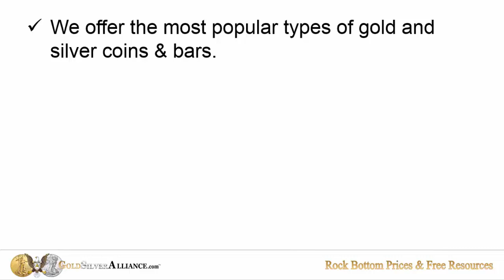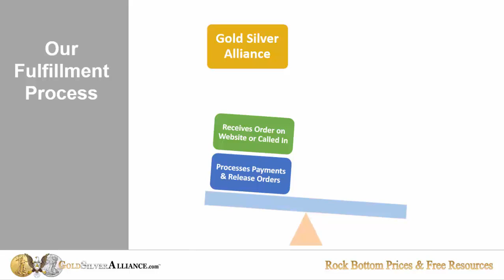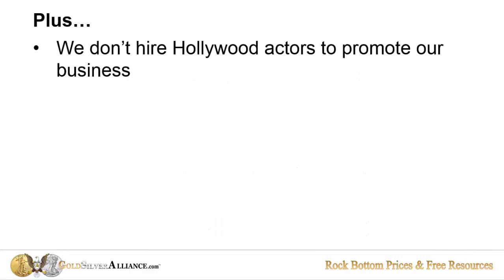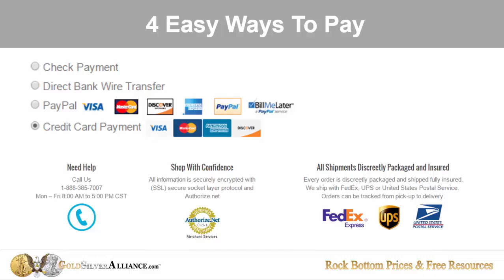How to Buy Gold - How to Buy Silver Vinton, TX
You simply will not find any cheaper prices than you will at Gold Silver Alliance.

We offer a unique approach to precious metals investing. At GSA we believe in educating, helping and giving back to our customers. Not only do we give you the cheapest prices you will find anywhere, but we give you FREE industry resources to boot.

If you find a lessor price on gold and silver coins or bars, give us a call at and give us a chance to match it or beat it. We often do. We go the extra mile for our customers. Here is just one example some of the Free precious metals resources we give for free...

Your Broker's Worst Nightmare - 14 Industry Secrets To Buying Gold & Silver That Your Broker Is Praying You Never Discover.  This book is mostly for newbie metals investors and gives a good base line overview and analysis of the precious metals market and how it works.

Best Types Of Gold & Silver For Investments - Unless you are a long-time metals investor, many people just aren't sure about which types and forms of metals are best to purchase. It can be really confusing with hundreds of different options. Most people who do not know end up being "sold" by the broker they go to. This book will provide you with the information you need to know exactly which types and forms of metals are best for you and your situation. Investors love this book and you can get it completely free.

How To Store Gold & Silver - The Complete Guide To Storing Gold and Silver In Off Site Vault Storage Facilities.  If you are thinking about storing your precious metals in an off site vault storage facility, you need to read this book. There are dozens of different options here and if you make a mistake here, it can be very expensive to you. This book shows you everything you need to know, consider and decide about off site vault storage.

How To Buy And Sell Gold & Silver PRIVATELY -  This book is probably the most loved. Just about every metals investor I know wants to know how to stay PRIVATE and stay off the radar so no one will know what you have or where you have it. They want the least reporting that is humanly possible. This book tells you everything you need to know about what types of metals you can buy privately... how to store your metals privately... and what types of metals can be sold privately. If you get this right, you are golden. If you get this wrong, it can be very expensive. If you value your privacy, you will love this book.

The Definitive Guide To Storing Gold & Silver  - This was the second metals book I wrote and it has become a Bestseller. So many people just are not sure what the best ways are to keep and store their coins and bars. This book tells you everything you need to know about storing metals. It shows you the free and super cheap ways, the sneaky ways, and the rock-solid, super safe wa